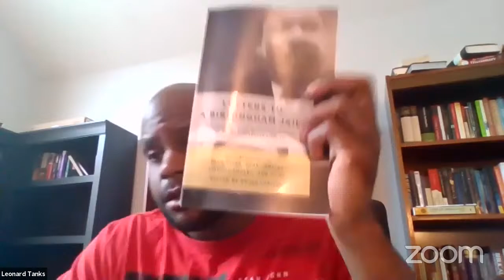Letter from Birmingham Jail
Pastor Tanks reads an open letter written on April 16, 1963, by Martin Luther King Jr Dr. Martin Luther King Jr.